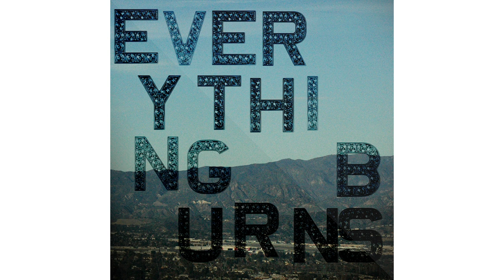SHIROCK - "Everything Burns" - (Official Audio)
"Everything Burns" - From the Album, Everything Burns, by SHIROCK

EVERYTHING BURNS

Everything burns, everything burns up in the end
Everything burns, everything burns

Would you leave it and be
Believe it and see
Leave it and breathe (you breathe in)
Take what you need
And do what you please
Be who you’ll be
Everything burns

Everything burns up in the end
It’s a long way to fall and it will break your heart

Leave it and breathe love (you breathe in)
Everything burns

The sign said everything burns

You’re slipping away
I’m breaking the silence again
And the sun keeps slipping away

We’ll watch it burn
It’s you and I, it’s just you and I am sure
I’m sure it’s going to fade away
Won’t you leave it behind you

The sun keeps slipping away